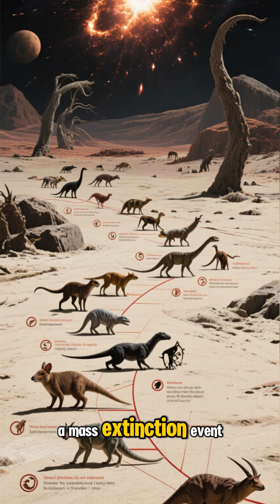What If A Supernova Exploded Nearby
Earth would face radiation storms beyond imagination.